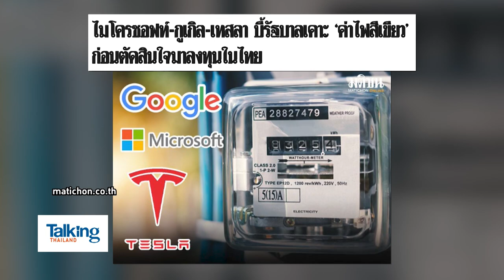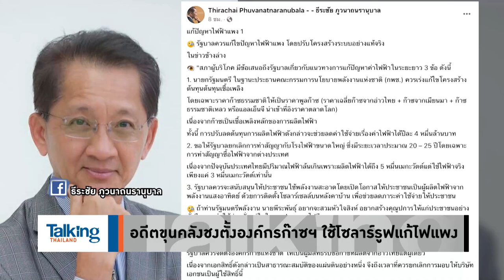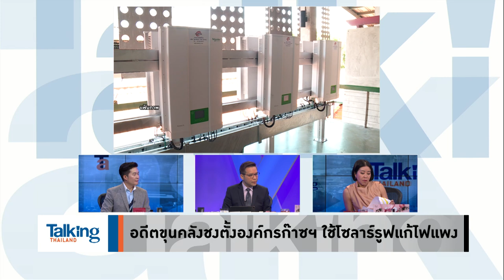คนไทย อย่าอ่านข่าวแค่พาดหัว!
รายการ Talking Thailand ประจำวันที่ 29 พฤศจิกายน 2566

อย่าอ่านข่าวแค่พาดหัว! หลังมีสื่อสร้างความเข้าใจผิด ปมยักษ์ใหญ่สหรัฐฯ จี้ไทยลดค่าไฟ ทั้งที่เนื้อข่าวไม่มี แค่ถามเรื่องพลังงานสีเขียว